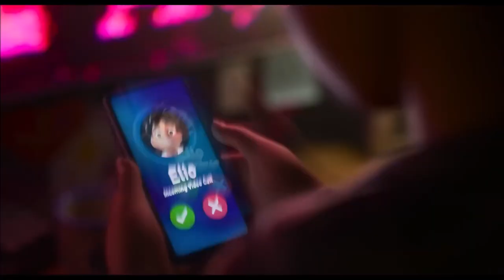ELIO (2024) Official Trailer Teaser | America Ferrera, Yonas Kibreab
Elio struggles to fit in until he is transported by aliens and becomes the chosen one to be Earth's galactic ambassador while his mother Olga works on the top secret project to decode alien messages.

Director: Adrian Molina
Stars: America Ferrera, Yonas Kibreab

MovieTraxxx
P.O.Box 3662
Hampton VA 23663